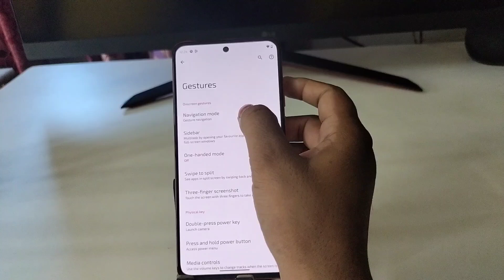Moto G75 5g back button setting | Moto g75 5g me back button kaise lagaye/navigation key setting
Topic.

Moto g75 5g back button setting
Moto g75 5g me back button kaise lagaye
Moto g75 5g mein back button kaise lagaen
how to set back button in Moto g75 5g
Moto g75 5g me back button settings
Moto g75 5g navigation keys setting
Moto g75 5g navigation settings
back button settings
Moto g75 5g mein button kaise lagaen
Moto g75 5g back button change setting
Moto g75 5g buttun,Moto g75 back button setting
navigation key setting,techno helper hindi
Moto g75,Moto,